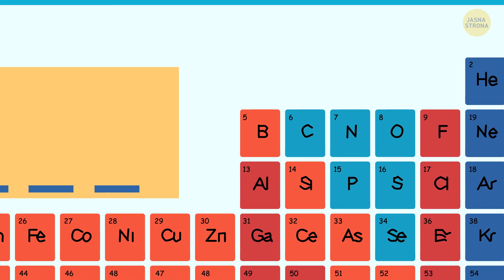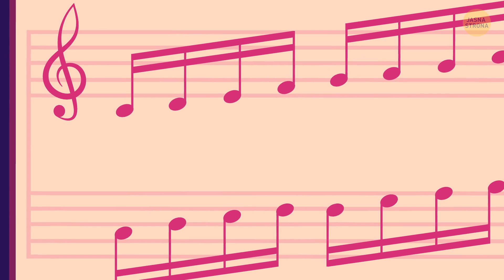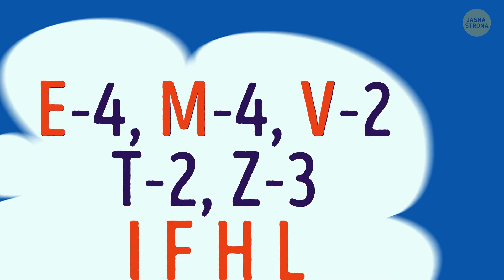Podchwytliwe zagadki, by rzucić wyzwanie znajomym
Oto wideo pełne podchwytliwych zagadek - i uwierz mi, nie są to zwykłe łamigłówki. Przygotuj się na to, że twoja gałka oczna zostanie przekręcona w sposób, jakiego się nie spodziewasz. To jak trening umysłowy dla najmądrzejszych umysłów. TY, chwyć czapkę z daszkiem, wciśnij play i zobaczmy, czy uda ci się przechytrzyć tych łamigłówkowiczów. Uwaga spoiler: nie jest to takie łatwe, na jakie wygląda, i możesz po prostu podrapać się po głowie w najbardziej zabawny sposób! 🤔🎥